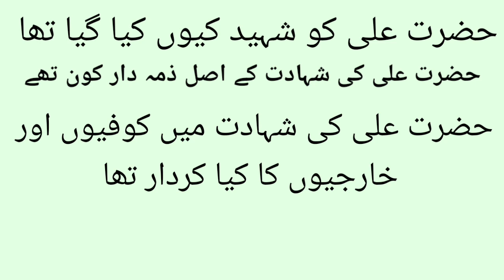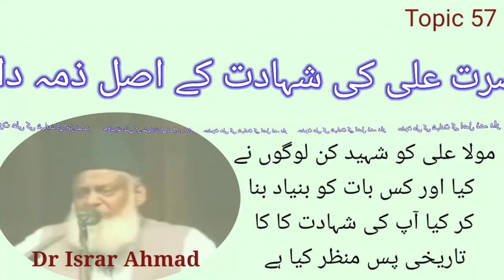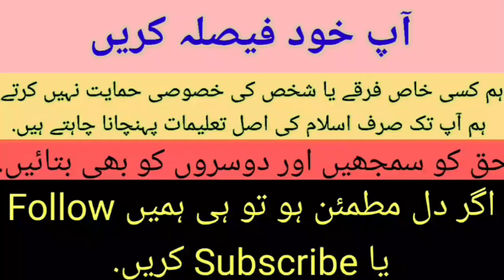Topic 57:Hazrat Ali ki shahadat k asal zimadar kon?(Moulana Tariq jameel,Dr Israr Ahmad)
Hazrat Ali ko kin logo ne shaheed kia tha?
Hazrat Ali ko shaheed q kia gya tha?
Hazrat Ali Koofa q gae the?